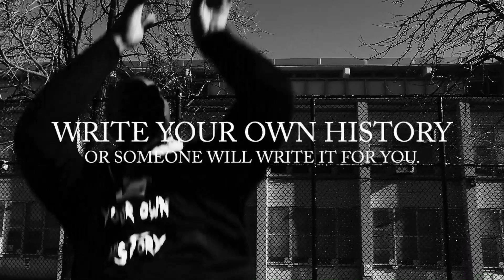JUS WRITE COMMERCIAL (Write Your Own History)